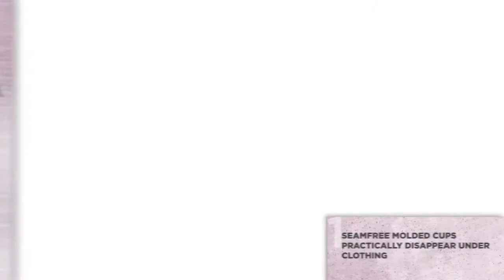Penningtons - Find Your Perfect Bra Fit